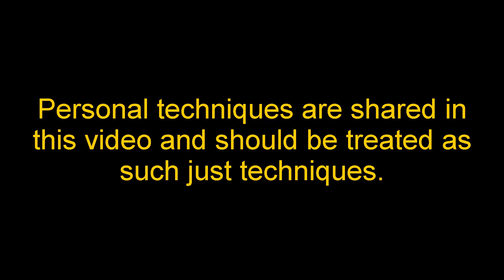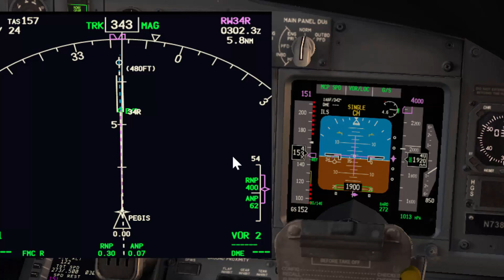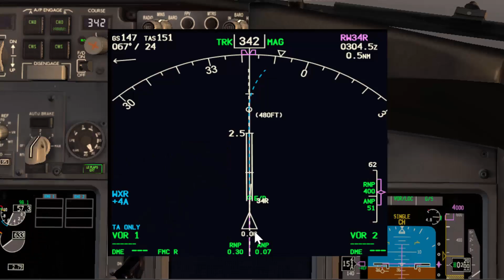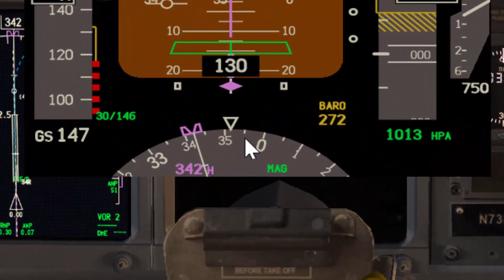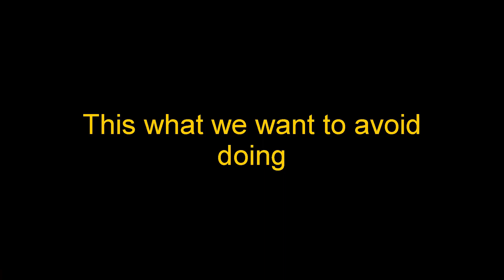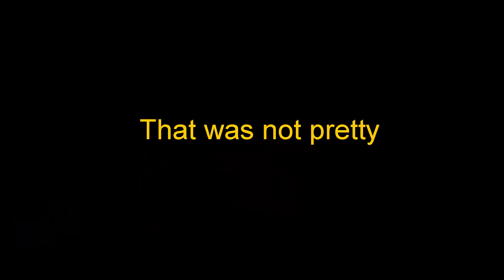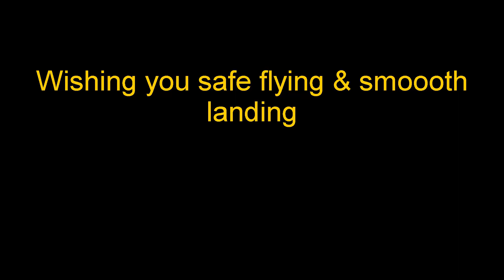B737 App & Lndg Video#9 IFR to VFR Transition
Continuing this detailed analysis of the approach in the B737, in this video, we cover the transition from Instrument to visual when you fly an ILS down to minimums in your simulator training.

Three main points are covered:
1- When to look for the RW or RW environment when the PM calls the RW insight. Respond by saying "Continue" but do not look up just delay looking up for 2-4 seconds that will make it easier for you to spot the RW. As in approaches like these, the visibility is set in a way that it is hard to see the RW.
2- Anticipate the RW position with respect to the windshield, especially if you have crosswind refer to video 8 for more information.
3- Resist the temptation to adjust the RW position with respect to the windshield. This is a natural reaction that usually through your approach off. Glance at the RW return back to the instrument then go visual. This way you will give your brain time to process the correct picture of the approach.

Hope you enjoy the video, please let me know if you have any questions or comments.
Abdul